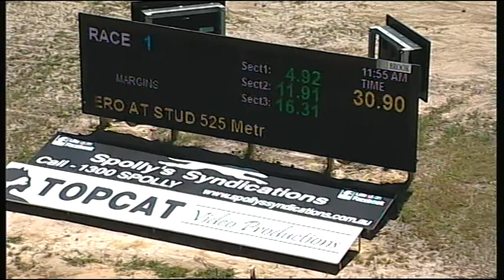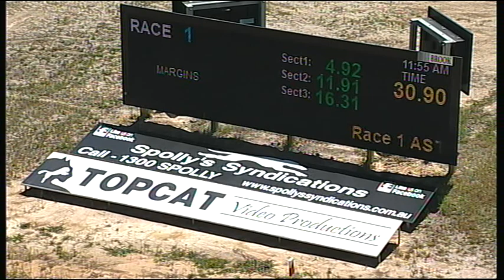TRA THU 04 JAN 18 R1